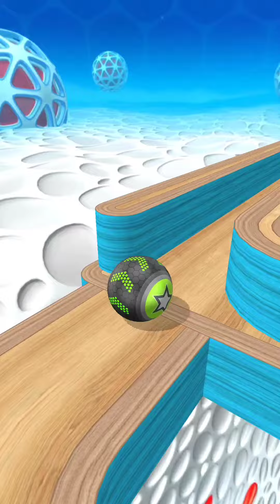Going Balls - Super Speedrun Gameplay Level 2411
ABOUT THIS GAME:

How far can you roll the ball without falling?

Video is made for entertainment and gaming purpose only.

This game is only about entertainment.
This game does not lead to any real event..